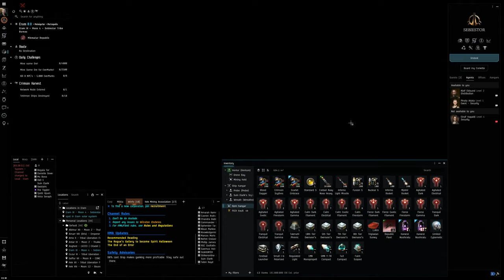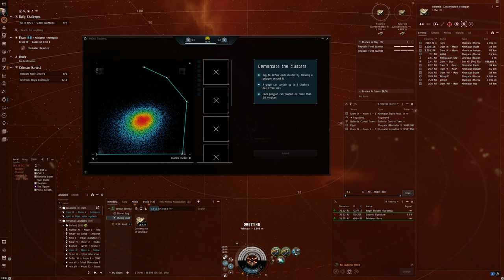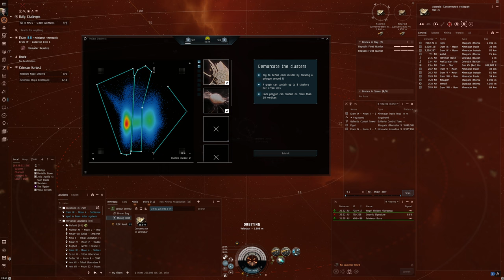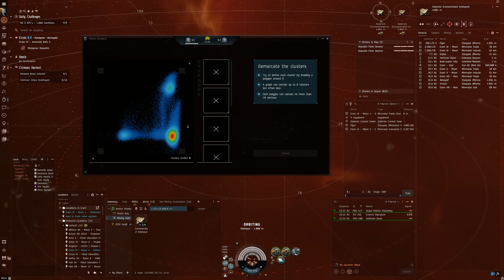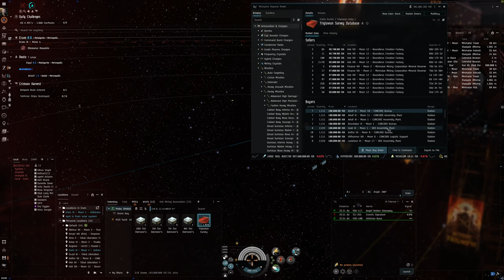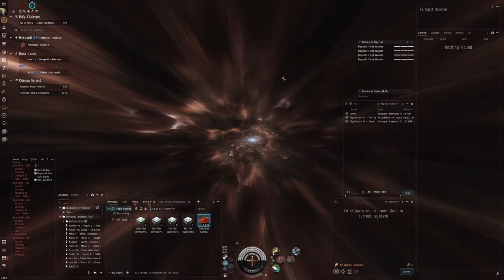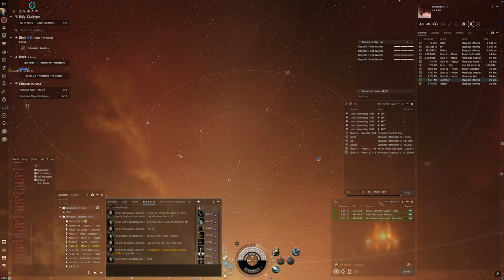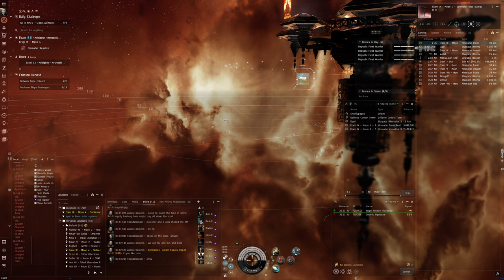Hello World: EVE Online Alpha Experience, Day 447